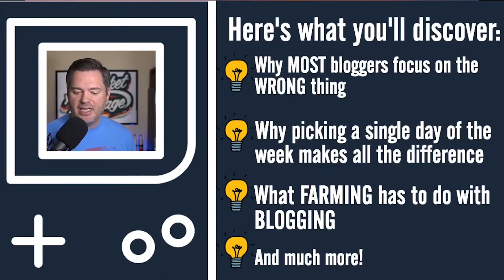How to be Successful in Blogging: 3 Power Tips on How to be Consistent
Do you struggle with writing for your blog on a consistent basis? Do you want to learn how to be consistent with blogging?

If so, here's what you'll discover:

Why MOST bloggers focus on the WRONG thing
Why picking a single day of the week makes all the difference
What FARMING has to do with BLOGGING

BONUS: Want to start an online business, but don't know where to start? For a limited time, you can grab our 9-page blueprint called: The Discover Your Message Blueprint.

What's Next? Whenever you're ready... here are 3 ways I can help you:

Step 1. Get the Book

Step 2. Discover Your Message

Step 3. Get Personal Help & Mentoring